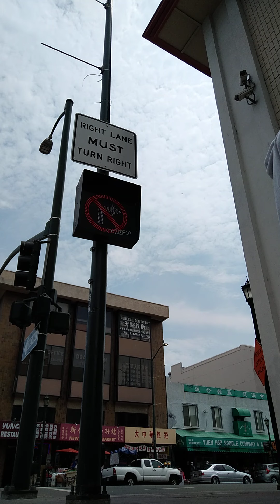Chinatown preaching 727 part 2